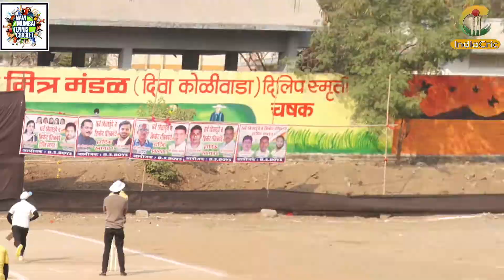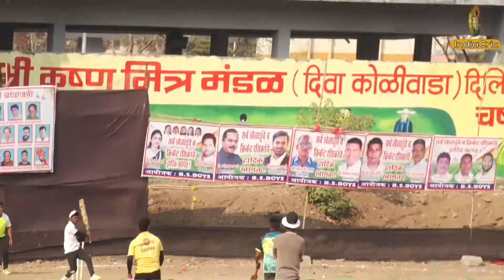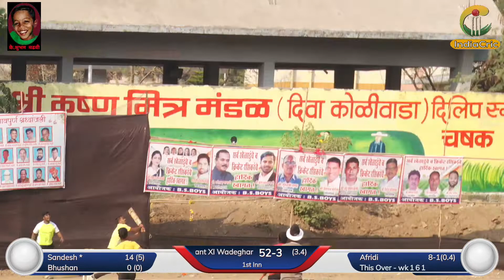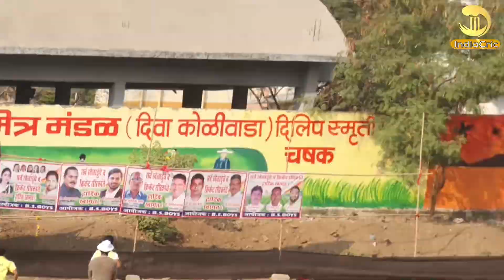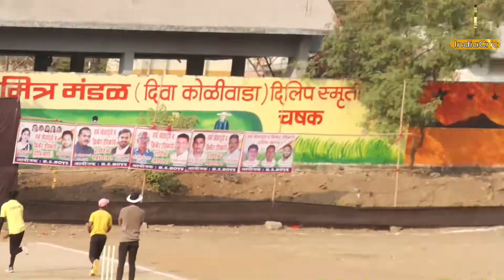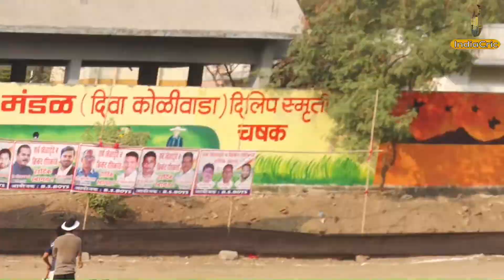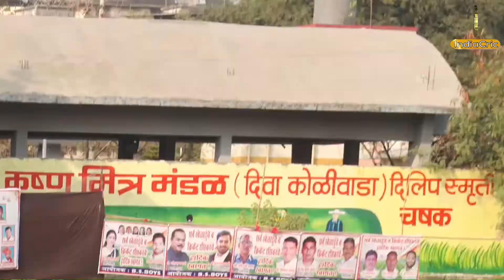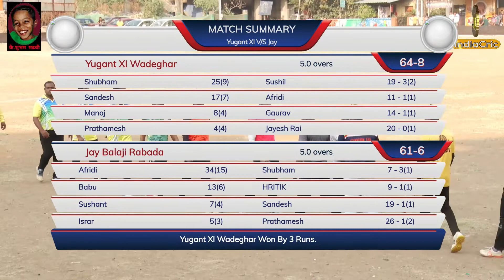Yugant XI Wadeghar VS Jay Balaji Rabada | BS CUP 2021 | BS BOYS DIVA